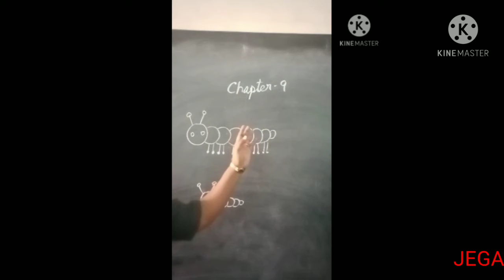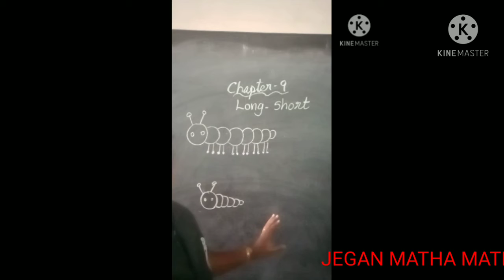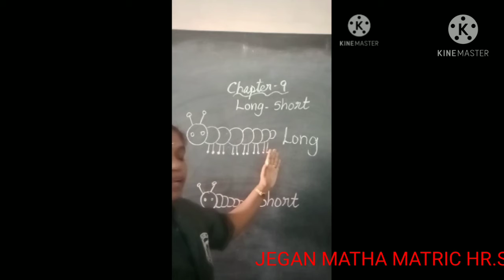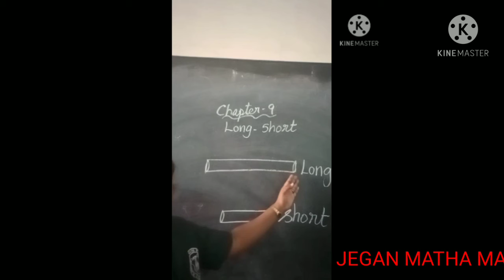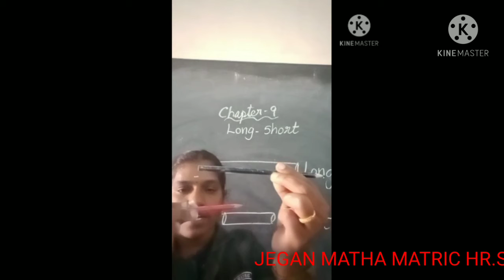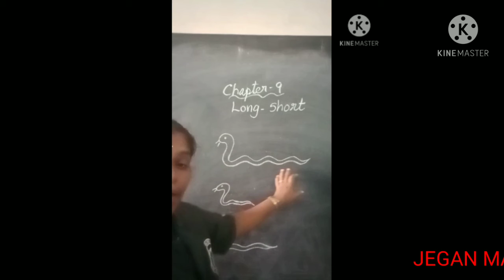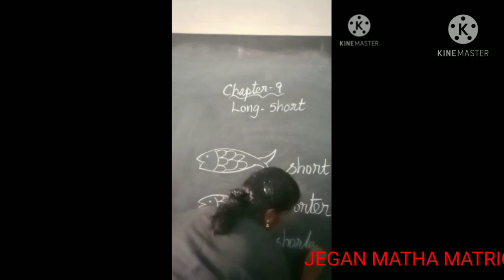STD I MATHS LONG AND SHORT (10. 02 .21 )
STD I  MATHS   LONG AND SHORT